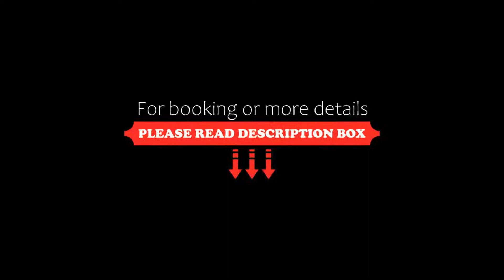Aeolis Tinos Suites, Tinos Town, Greece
About Property:
You're eligible for a Genius discount at Aeolis Tinos Suites! To save at this property, all you have to do is sign in.
Featuring air conditioning, the quietly located Aeolis Tinos Suites offers spacious and fully equipped accommodation in Triantaros Village. Facilities include a swimming pool with sun terrace. Megalochari Church is 8 km from the property. Free private parking is available on site.
All air-conditioned suites of Aeolis are equipped with satellite, flat-...
Property Type: Hotel
Address: Triantaros village, Tinos Town, 84200, Greece
Searching For
1. Aeolis Tinos Suites - Tinos Town - Greece
2. Aeolis Tinos Suites - Tinos Town - Greece Address
3. Aeolis Tinos Suites - Tinos Town - Greece Rooms
4. Aeolis Tinos Suites - Tinos Town - Greece Amenities
5. Aeolis Tinos Suites - Tinos Town - Greece Offers and Deals
Audio Credit:
Track Title: Reasons To Hope
Artist: Reed Mathis